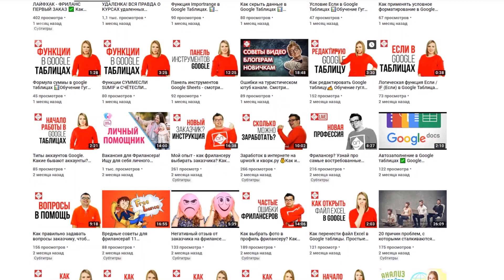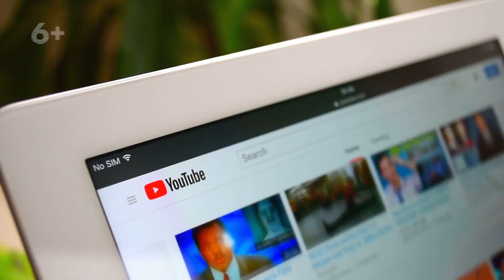Можно ли изменить название YouTube канала? Можно ли часто менять название ютуб канала?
Узнай, можно ли изменить и поменять название канала на YouTube и как часто можно менять имя YouTube канала. Если вы решили поменять название своего канала, то смотрите простую инструкцию, как поменять название